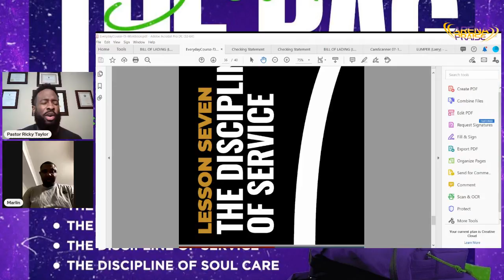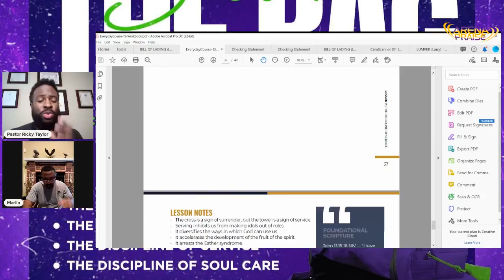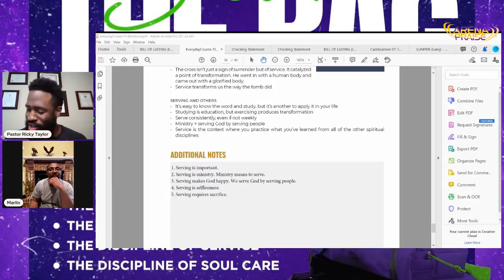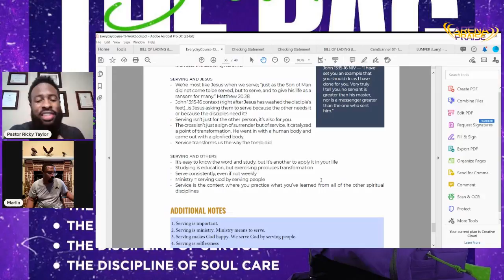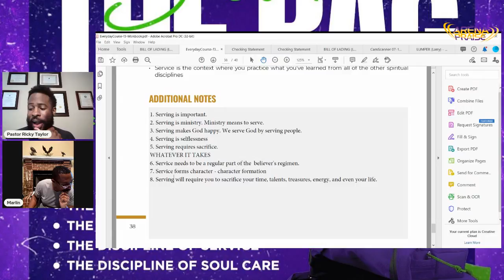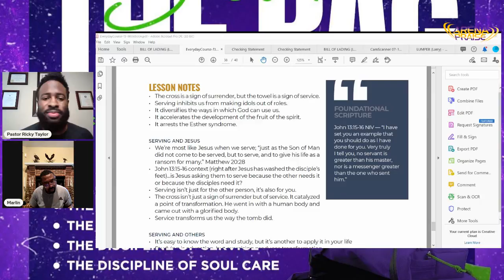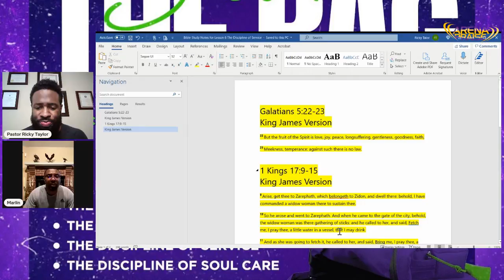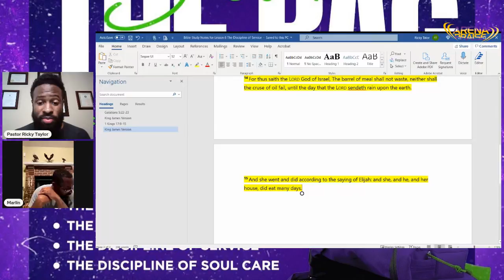Show Me the Towel The Discipline of Service